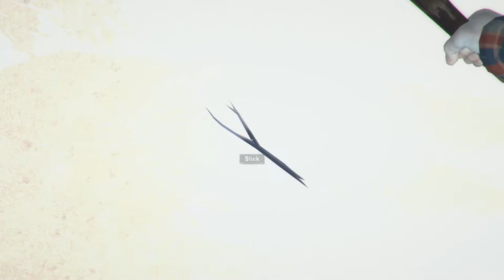The Long Dark Episode 2: Echoes Of Astrid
I reached the episode two and proceed towards the town of Milton!
Had some troubles with wolves, but that's normal in TLD!
Hopefully I can find NPC on next episode!